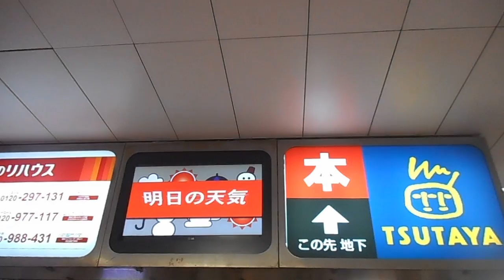DSCN5736横浜駅相鉄口の天気予報は晴れ20160210夜